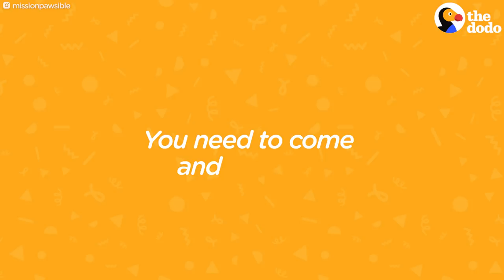Tiny, Feisty Street Dog Rescued By Woman in Bali | The Dodo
This woman was walking by a school in Bali when she noticed a tiny little sick puppy. She took her to the vet but soon realized what the dog needed most was a lot of love, so she ended up adopting her! Watch her go from a skittish, hairless gremlin to a beautiful, happy dog ❤️

To help save more dogs like Sadie, you can support Mission Pawsible Keep up with their work on Instagram You can also help the team at Mission Paws’ible build a dog park for animals in need by donating